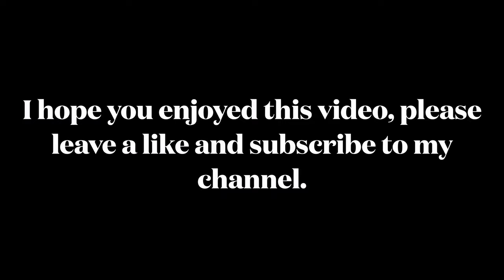Tofu Rocks, Zhubei 4K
I spent some of my day off shooting some footage at Tofu Rocks, Zhubei.